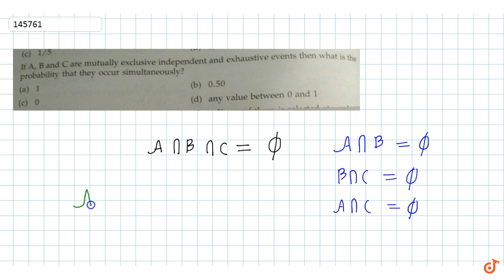If `A, B and C` are mutually exclusive independent and exhaustive events then what is the prob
To ask Unlimited Maths doubts download Doubtnut If `A, B and C` are mutually exclusive independent and exhaustive events then what is the probability that they occur simultaneously?